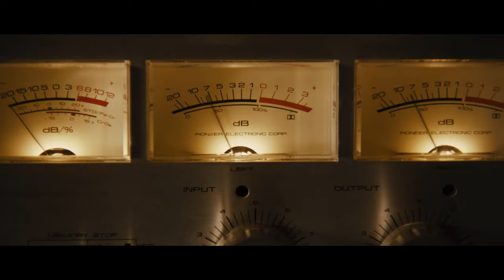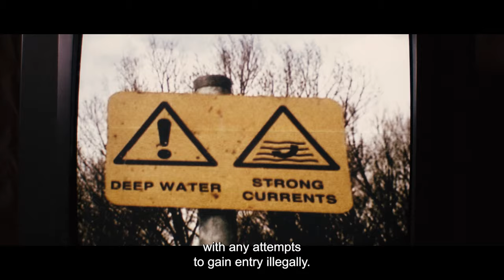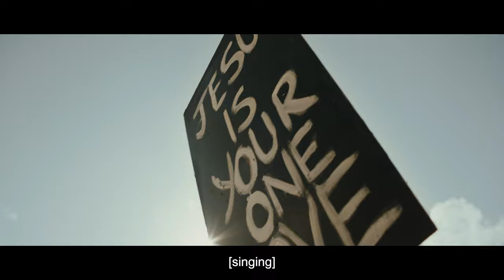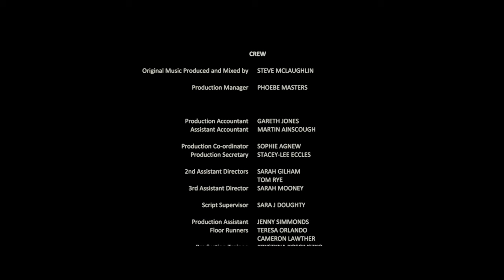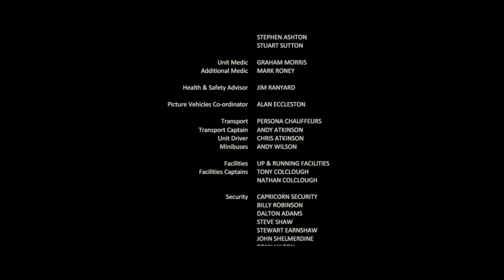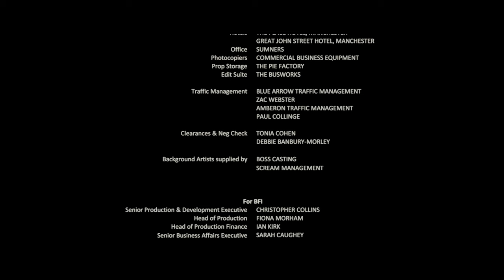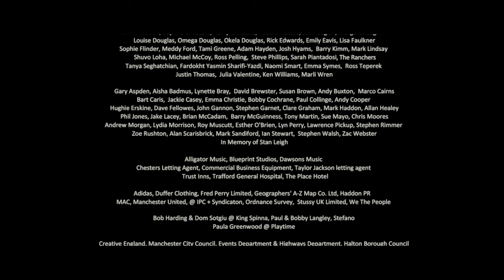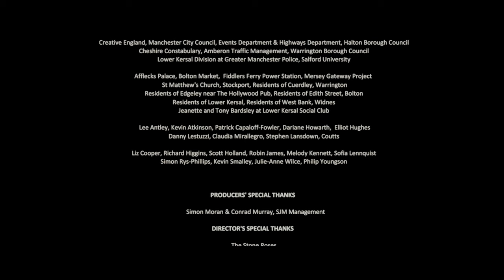Young & Rock n Roll | Emilia Clarke | TEEN DRAMA | Full Movie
Five teenage friends will stop at nothing to attend a concert by their favourite band, The Stone Roses.

Genre : Full Movie in English,  Drama, Teen